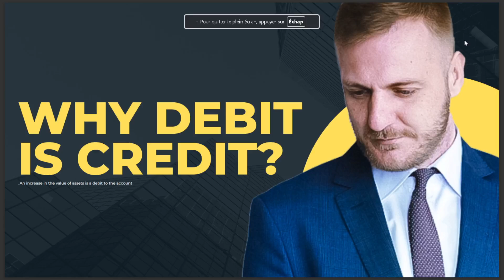WHY DEBIT IS CREDIT